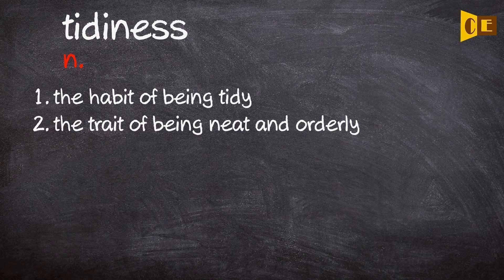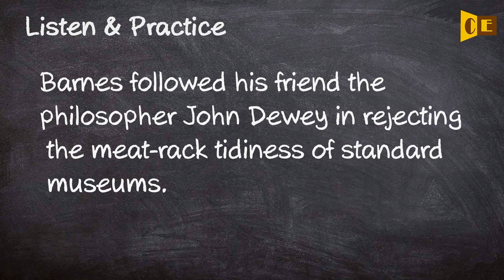Tidiness Pronunciation, Paraphrase, Listen & Practice